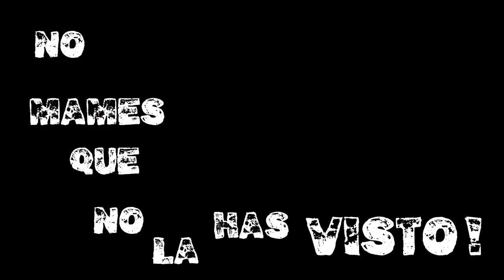No mam*s que no la has visto! 16 Parte 2/2 - SECRETOS Y MENTIRAS. (Inglaterra,1996)FT.Tato Alexander